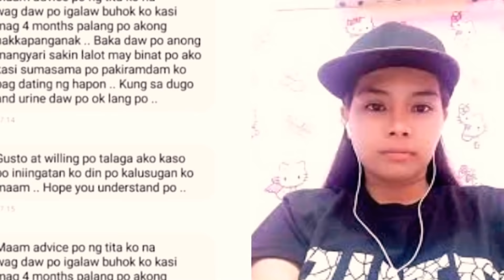UPDATE: Michelle Banaag hindi na Mahanap nagtatago na!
Ito'y matapos na iurong mismo nito ang sariling hamon na magpa drug test.

Galit di umano si Raffy Tulfo Sapagakat parang ginisa lang kamo nito ang sarili sa sarili nitong mantika.

Ayon sa mismong tiyahin ni Michelle hindi na daw ito mahagilap pa at naglayas na daw kasama ang kanilang anak ni Tekla.